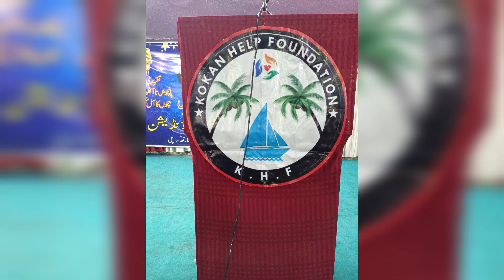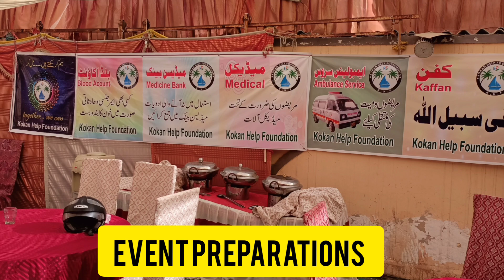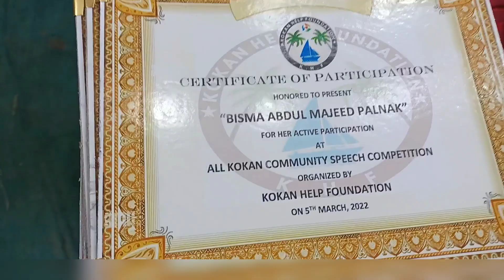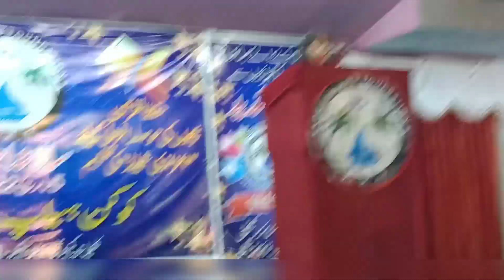Kokan Help Foundation Speech Competition | Part -1